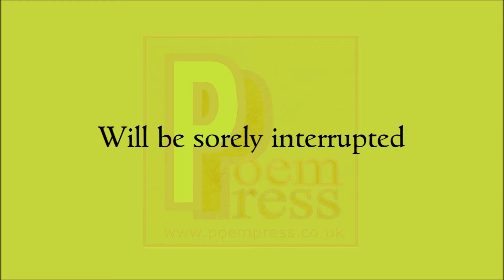Red button poem by Poem Press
Red button poem

The world will weep
When i press this button.
Pain will be rife
Everyone will suffer.
The balance of life
Will be sorely interrupted
And all will fall
Into the abyss of chaos.
Systems will fail.
Networks will crumble.
Are the masses prepared
For the coming armageddon?